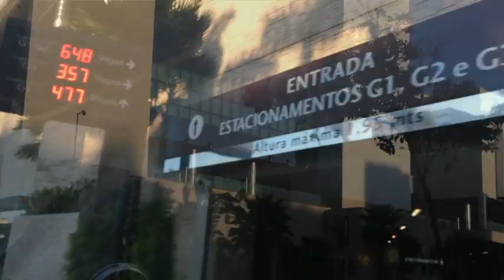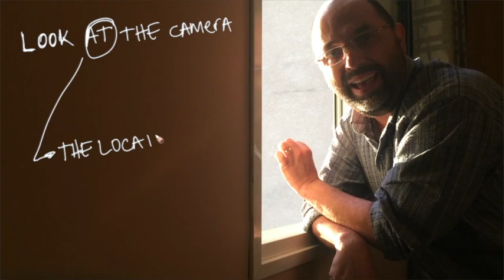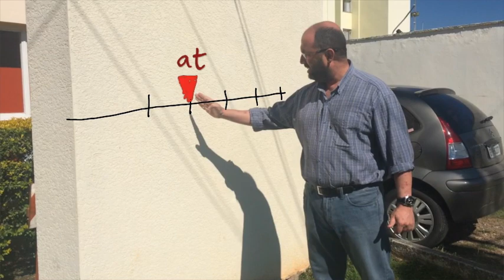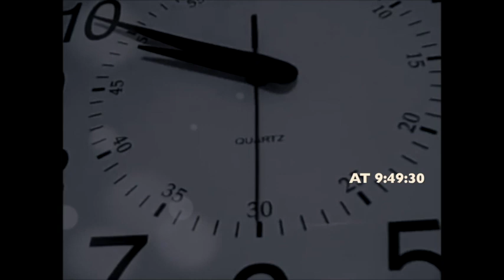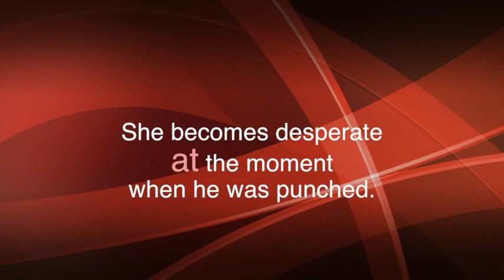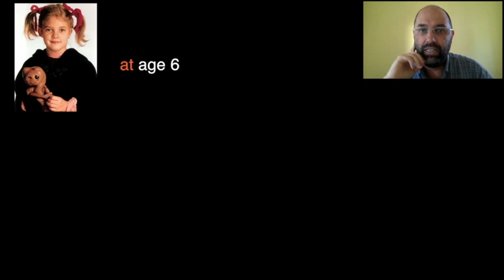AT - preposition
The ultimate video about the preposition AT